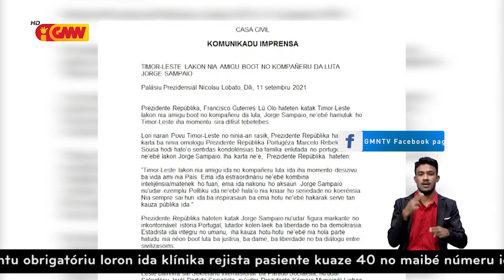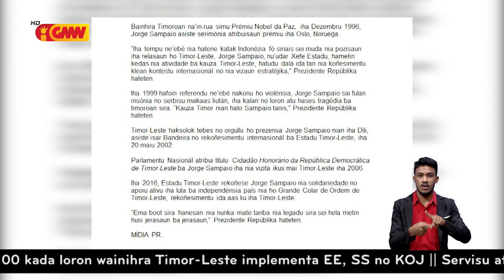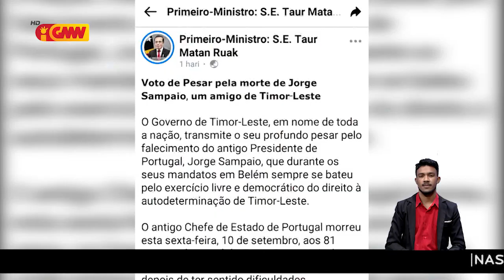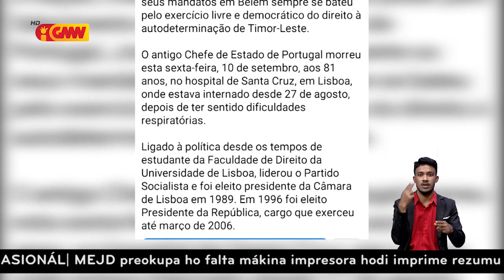PR fo Homenagem ikus ba Jorge Sampaio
Prezidente Repúblika Franscisco Guterres Lú Olo, fó omenajen ikus ba antigu Prezidente Repúblika Portugal Jorge Sampaio